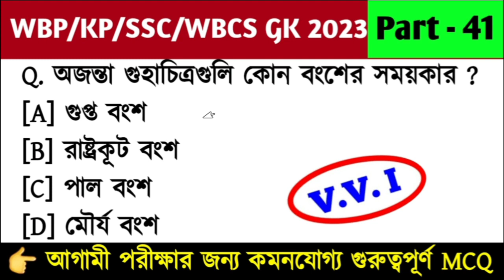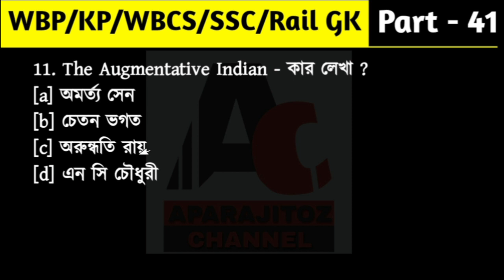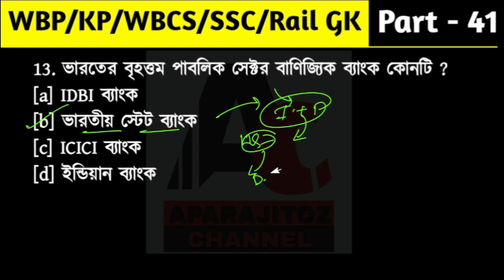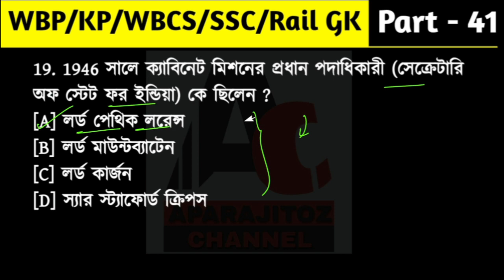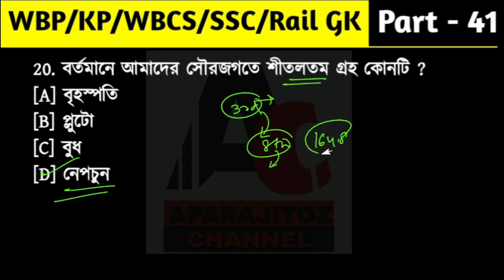WBP/KP/SSC/WBCS পরীক্ষা প্রস্তুতি জিকে পার্ট - 41 | কর্মসংস্থান ও চাকরির প্রস্তুতি ।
আজকের কর্মসংস্থান ও চাকরির প্রস্তুতির নতুন একটি ভিডিওতে আগামী WBP/KP/SSC/WBCS সহ অন্যান্য পরীক্ষার জন্য কমনযোগ্য গুরুত্বপূর্ণ জিকে পার্ট- 41 নিয়ে হাজির হয়েছি ।

chakrir prostuti
chakrir news
chakrir gk
karmosangsthan
kamosangsthan
KP GK